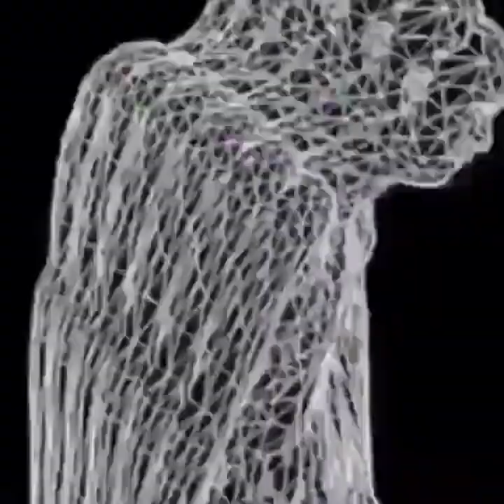david shouji - Grace [experimental]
🎵 Follow david shouji